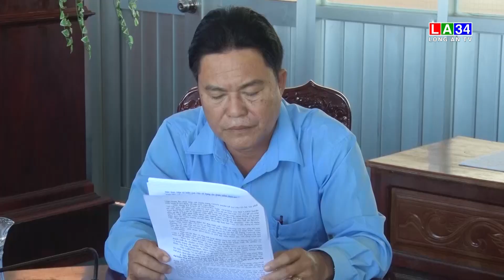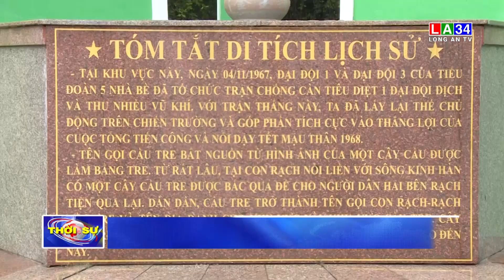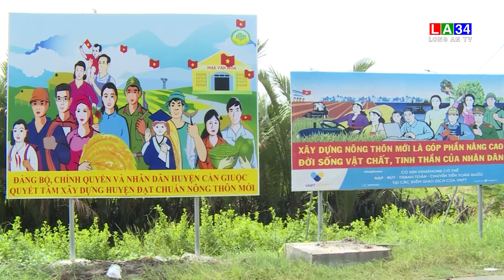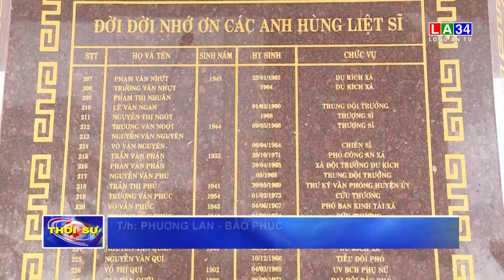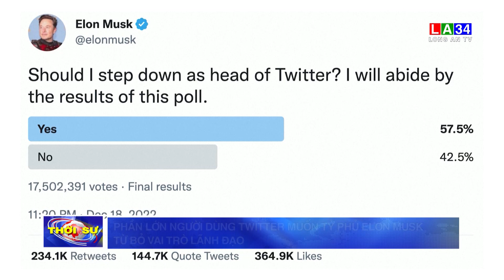Bản tin Thời sự sáng 22 - 12 Long An TV